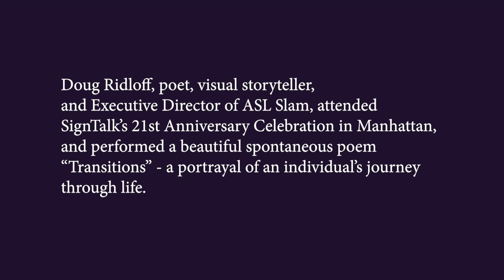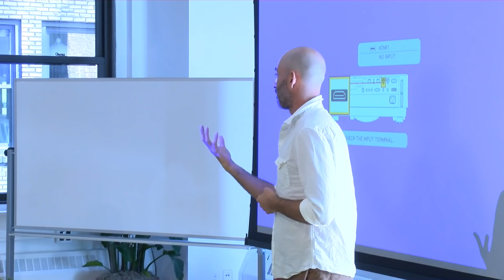Doug Ridloff, Executive Director of ASL Slam, performs "Transitions" at SignTalk 21st Anniversary